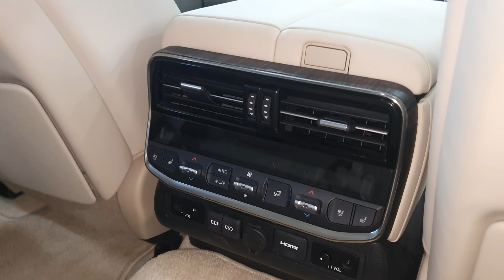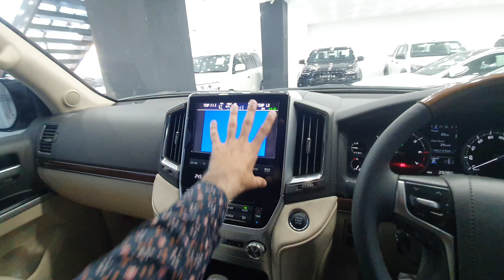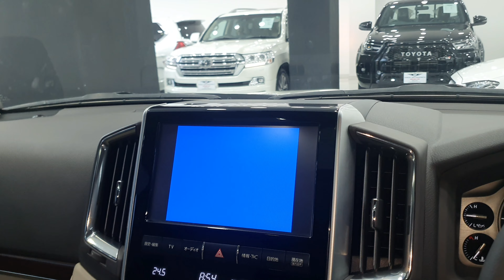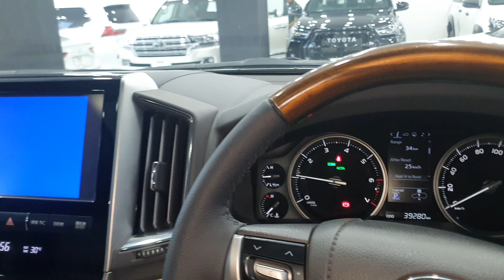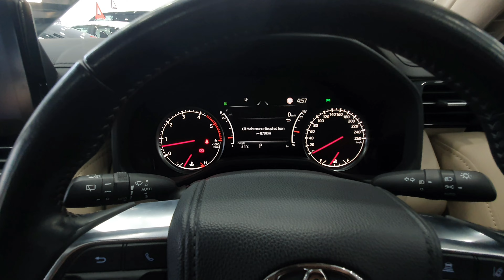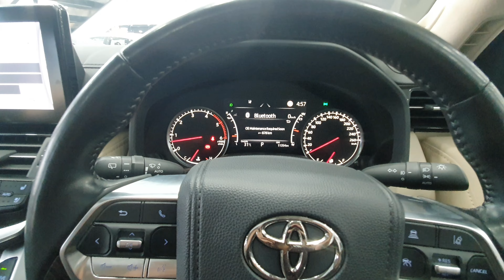2023 Toyota Land Cruiser V8 vs V6 Detail Review | Auto Reviews by Asad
Hi Guys

Today we made a comparison and difference review of Toyota Land Cruser LC 300 and LC 200

 Seghal Motorsports Rawalpindi

Contact Numbers:
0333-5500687